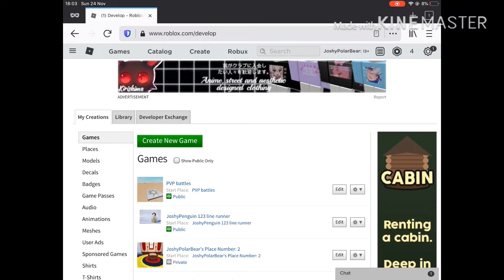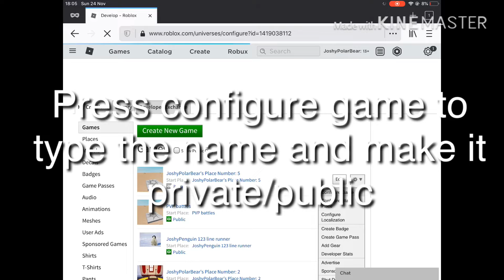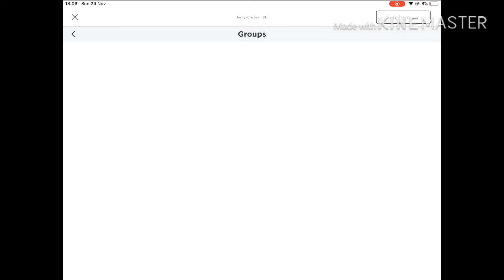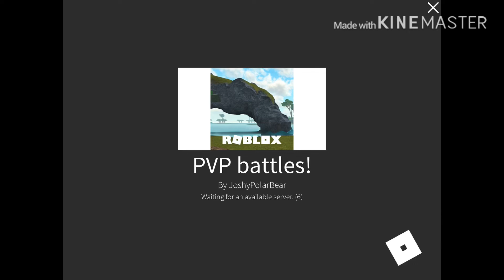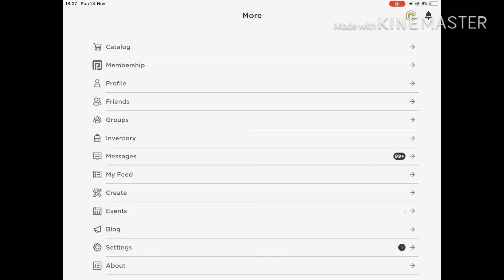How to make a Roblox game for mobile! (Not edit)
Hi guys!